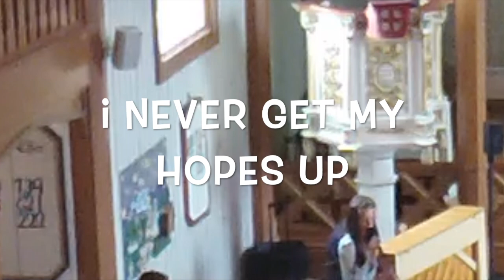False Alarm - Recessional - Utmarsj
Wedding ceremony in Norway, 17-8-19
Singer: Susanne Akerø-Kleven